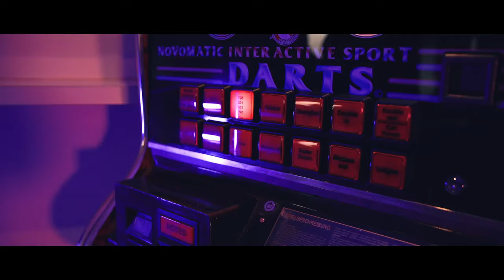Manuela Lorenz & Andre Jan - Zwei wie wir (Offizielles Musikvideo)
Schaut jetzt rein in das neue Duett "Zwei wie wir" von Manuela Lorenz und Andre Jan!

Eiscafe Stöhr St. Stefan i. R.
Tanzbar Stöhr Oberdorf

Videocredits:
camera: Michael Macher, Dominik Hemmer
post: Dominik Hemmer

Song by: Manuela Lorenz

Music video by Manuela Lorenz & Andre Jan performing "Zwei wie wir".